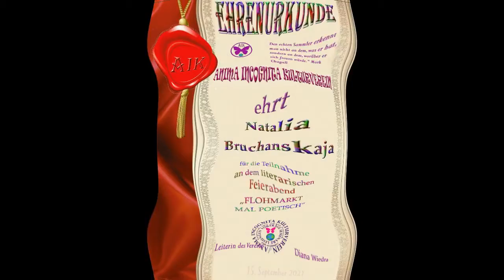Natalia Bruchansky - Vernissage bei AIK am 15. September 2021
ANIMA INCOGNITA
KULTURVEREIN
15. September 2021
literarischer Abend
FLOHMARKT
MAL POETISCH
mit

Sophia Benedict
Elfriede Klima
Eva Meloun
Elea Orly
Elisabeth Schöffl-Pöll

Vernissage:
Natalia Bruchanskay

Moderation: Elfriede Klima
Begrüßung: Diana Wiedra

Am 15. September 2021 um 18.30 Uhr
in Vinothek Aichholz-Miller, Favoritenstraße 22, 1040 Wien